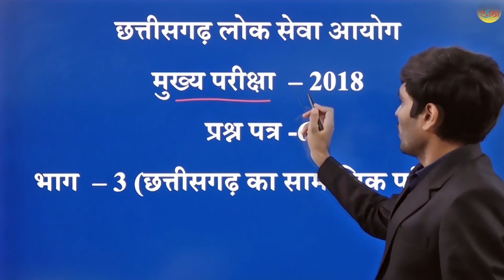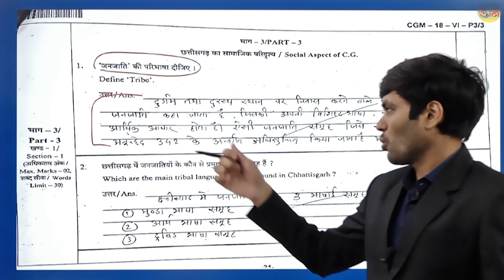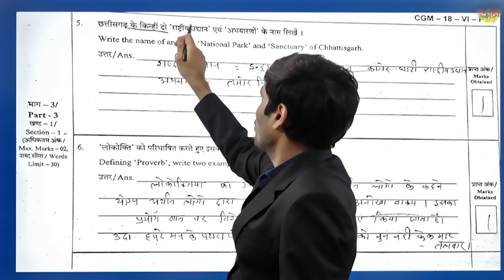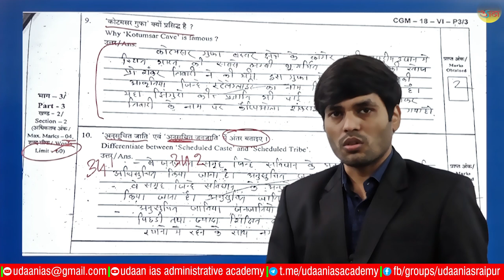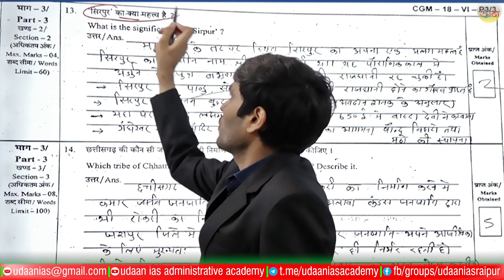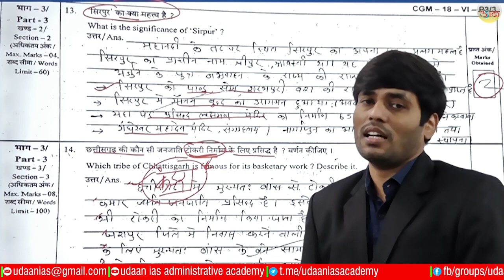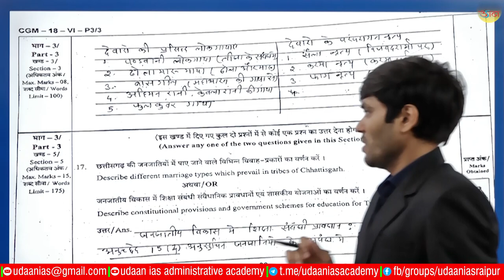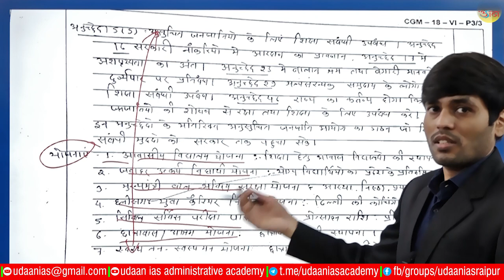विश्लेषण : प्रश्नपत्र-06 भाग-03 (CGPSC MAINS 2018 उत्तरपुस्तिका के साथ)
By- Rishi Sir

इसी तरह सभी विषयो के महत्वपूर्ण टॉपिक्स के वीडियोस के लिए हमारे यू ट्यूब चैनल को सब्सक्राइब करे कृपया ध्यान दें :-cgpsc प्रारंभिक परीक्षा, मुख्य परीक्षा, वन सेवा संयुक्त, बैंकिंग परीक्षा के लिए छात्र udaan ias academy के app को download कर डेमो सेक्शन मे जाकर विडियो देख सकते हैं .